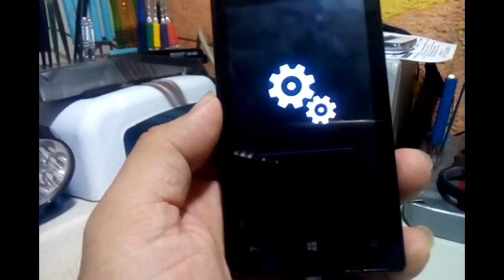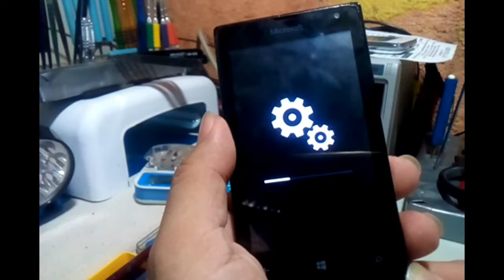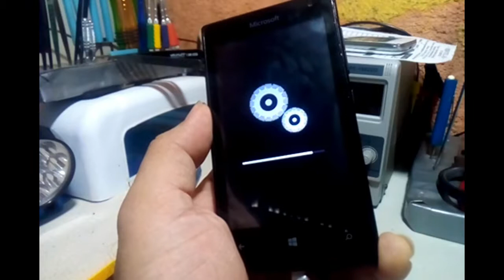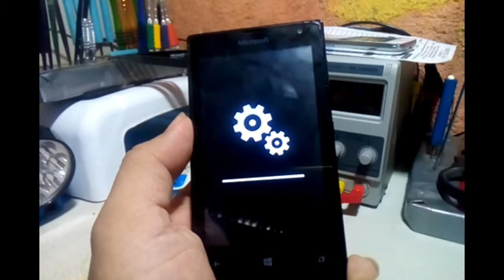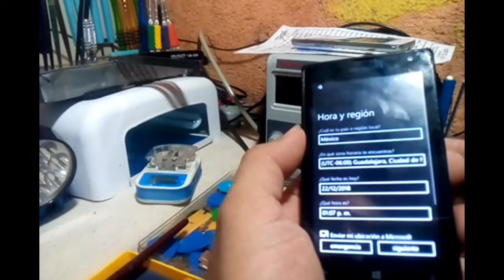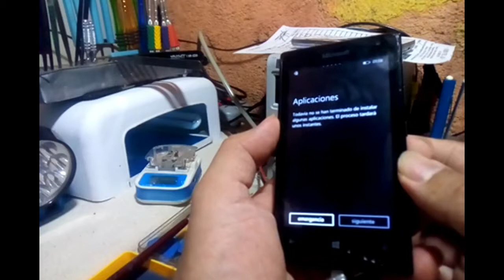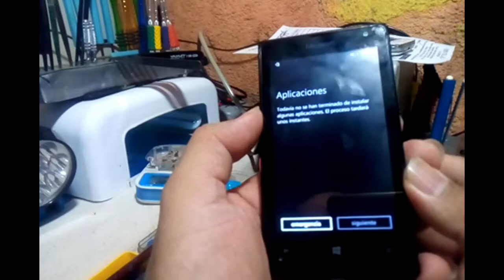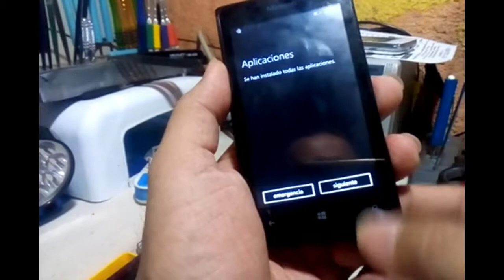ELIMINAR CUENTA MICROSOFT NOKIA LUMIA: 435 RM-1070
ELIMINAR CUENTA MICROSOFT NOKIA LUMIA: RM-1070,es un poco compicado hacerlo tienes que ver bien el video.